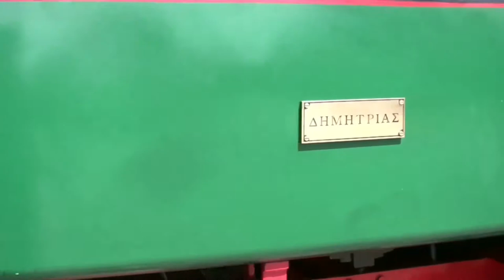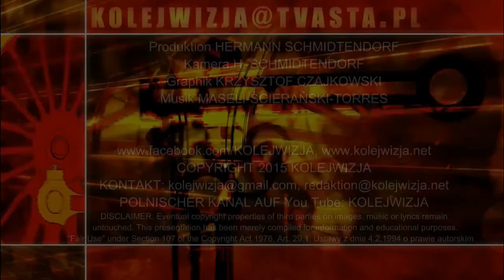KOLEJWIZJAnet 20.5.2015: DOPPELTRAKTION IN ZNIN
Beim Maifest 2015 der Zniner Kreisbahn waren die Deucauville-Dampflok von Rüdiger Fach aus Frankfurt am Main und die Orenstein- und-Koppel-Dampflok von Daniel Bär aus Thüringen unter den Ehrengästen. Am 2. Mai beschlossen beide Lokführer spontan, an der Ausweichstelle Schmalspurmuseum Wenecja beide Züge zur Doppeltraktion zusammenzukoppeln. So gab es die Chance zu den folgenden Aufnahmen.